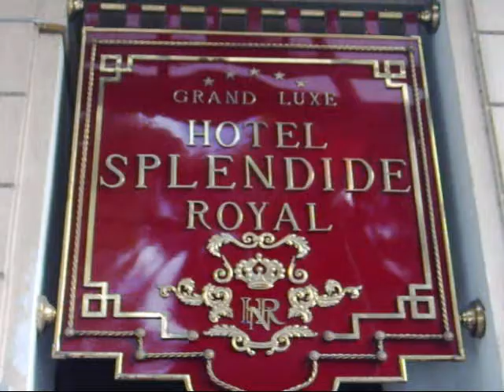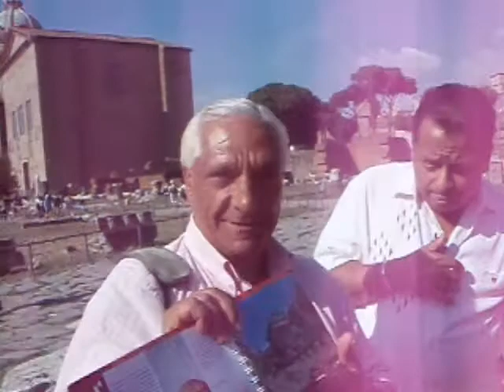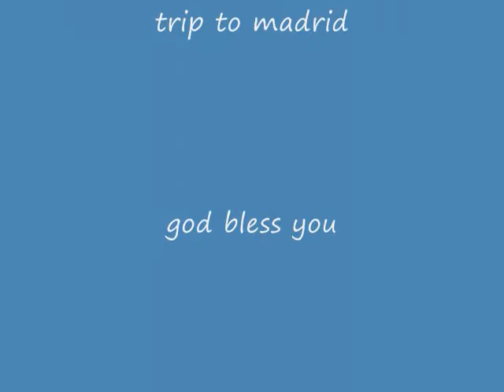pt 2 of gypsy go to rome italy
the zero's & kaslov's go to rome italy